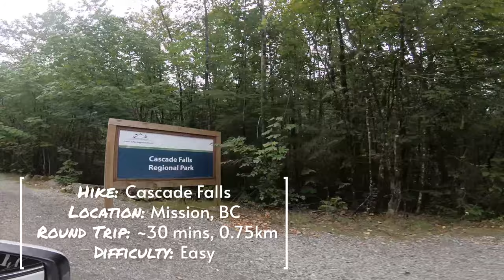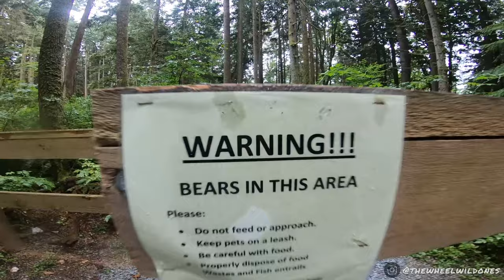2 WATERFALLS and a SUSPENSION BRIDGE in MISSION BC are worth checking out!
Take a day trip out to Mission to check out these epic waterfalls! Both are short, easy hikes and one even has a cool suspension bridge!

Cascade Falls HIKE INFO:
Round Trip Time: 30 mins
Round Trip Distance: 0.75 km
Difficulty: Easy

Steelhead Falls HIKE INFO:
Round Trip Time: 45 mins
Round Trip Distance: 2 km
Difficulty: Easy

Cascade Falls Mission BC | Steelhead Falls Mission